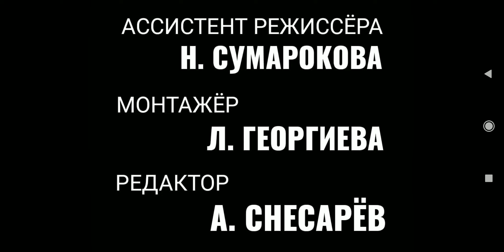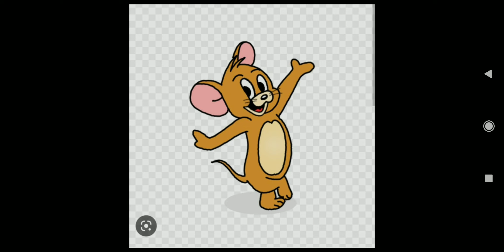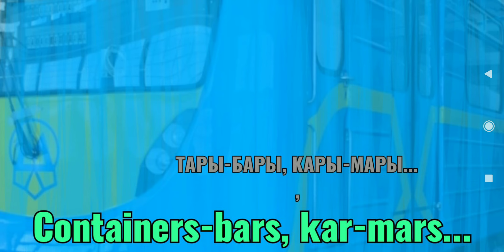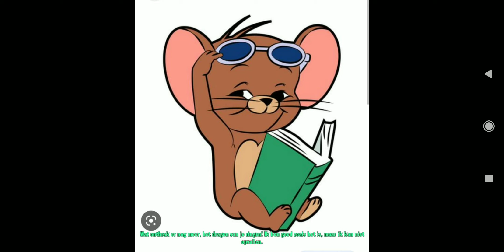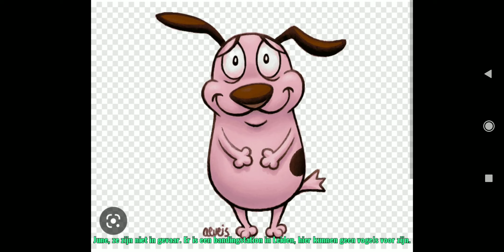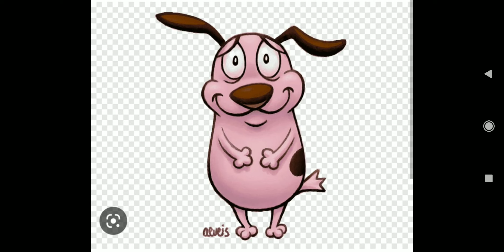Куда бежишь, джерри? 1947 *Arsenal-al* - китайский мультфильм.